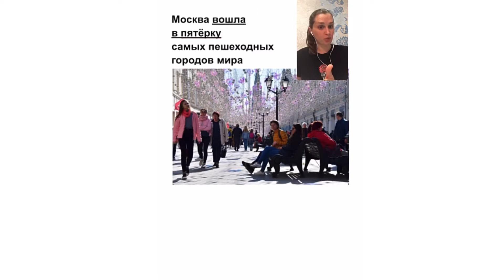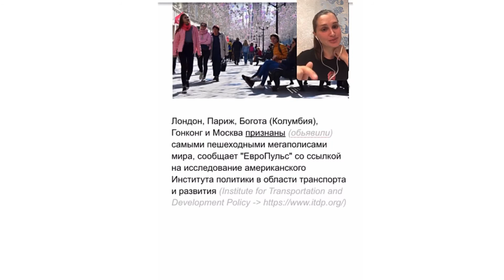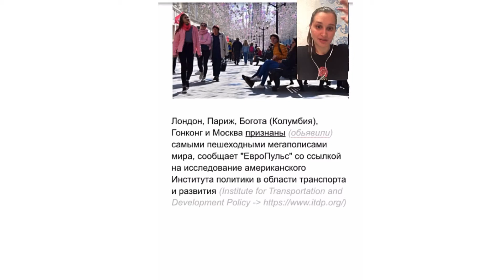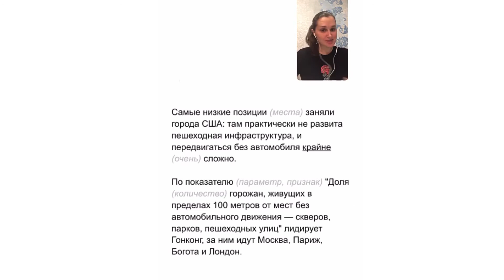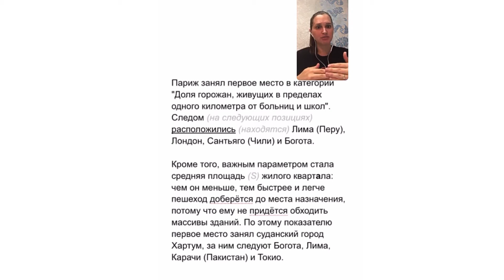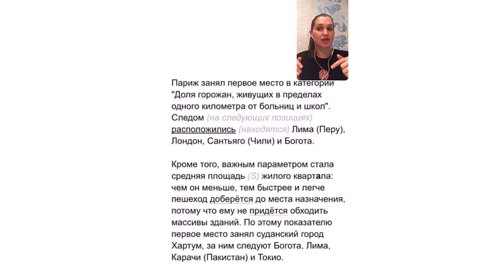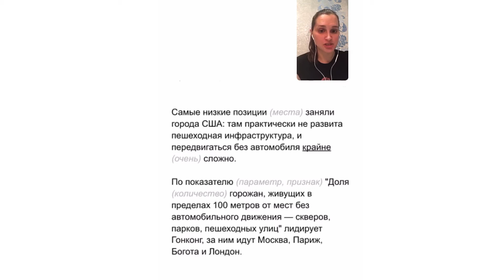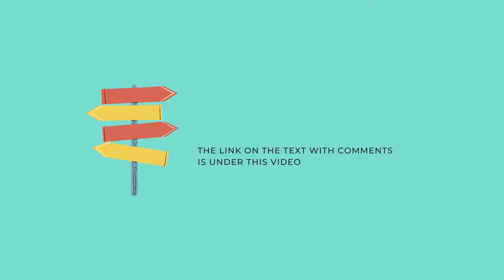Пешеходные города ║ Pedestrianized cities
Прямой эфир, в котором мы читаем новость "Москва вошла в пятёрку самых пешеходных городов мира", или какие города удобны для пешеходов и почему.

Прямые эфиры проходят в Инстаграм @ru_lang_club каждую неделю.
Support the Russian Language Club and Marina Ivkina, the founder of the Club → PayPal